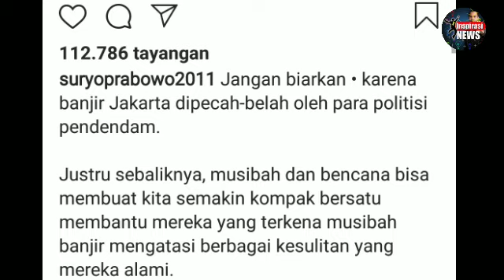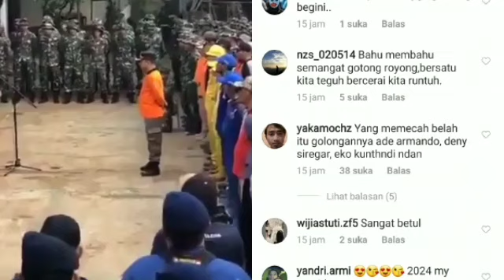Dukung Anies, Jendral Ini Sindir Politisi Pend3ndam